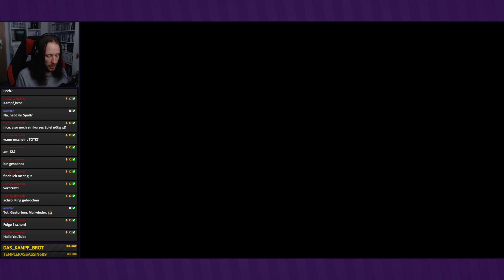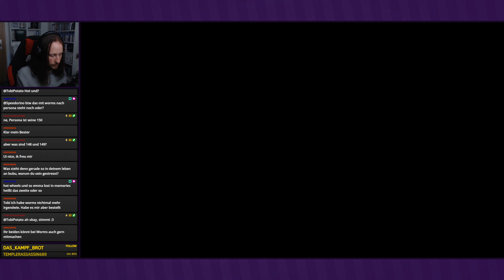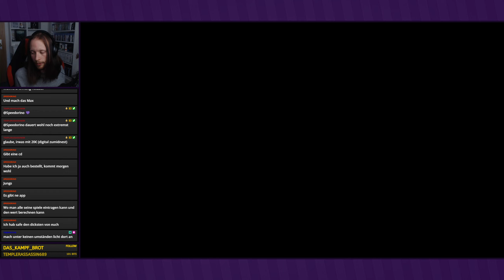Gruft der Untoten ● #64 ● Dark Souls II: Scholar of the First Sin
Livestream Dark Souls II: Scholar of the First Sin
Folge 64: Gruft der Untoten

►In dieser Folge:
Nach der Sangesdämonin betreten wir einen neuen Bereich. Die Gruft der Untoten führt uns schon bald zum nächsten Boss.

►DARK SOULS II: SCHOLAR OF THE FIRST SIN
Entwickler: From Software
Publisher: Bandai Namco
Originaltitel: ダークソウルII
Genre: Action-Rollenspiel
Erscheinungsjahr: 2014
USK: ab 16
Konsolen: PS3, Xbox 360, »PS4«, Xbox One, PC